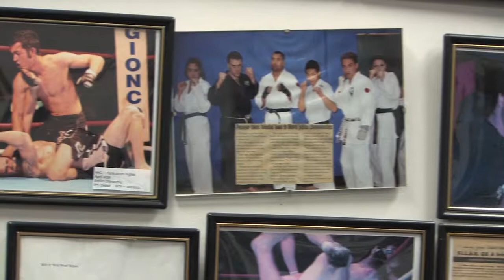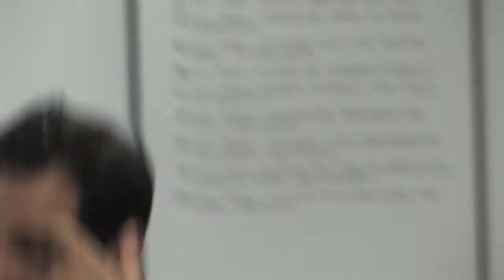IAT344 | Insight on Mixed Martials Art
Insight on Mixed Martials Arts is a short documentary based on the prospective of the professionals.

Director | Derek Ho Lim Lee
Cinematographer | Craig Dong * Aslan Law
Editors | Ariel Chen * Derek Ho Lim Lee
Sound Designer | Aslan law * Derek Ho Lim Lee * Craig Dong * Ariel Chen

A project created for IAT 344: Moving Images | Simon Fraser University

Filmed at Posener's Pankratian | 2916 Graveley Street Vancouver, BC, Canada

Special Thanks to Simon Posener, Manuel Sarmiento, Ed Li, Vivian Yu